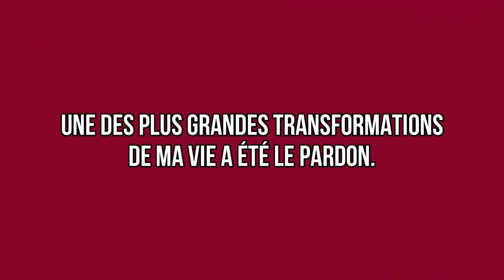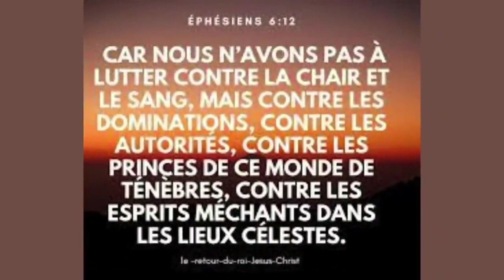Comment arriver à pardonner par